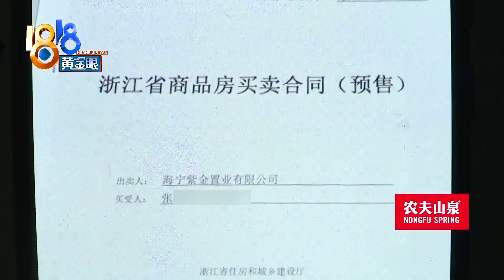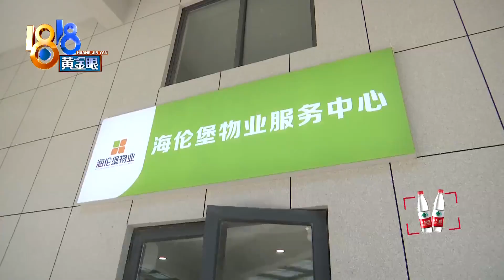【1818黄金眼】业主去新房要摸黑坐电梯，阁楼到底送不送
【地库湿滑通道黑 阁楼到底送不送】张先生反映，他买的新房交付了，他却开心不起来，反而觉得自己被忽悠了。为什么这样说？记者准备实地看看情况，张师傅家在顶楼，乘坐电梯前，他一再提醒记者要小心，还打开手机电筒，一路摸索前进...

新闻标签：